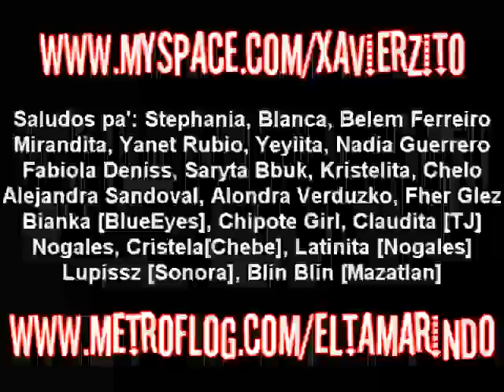A UN PASO DE LA CAMA - LOS NUEVOS REBELDES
ROLITAAAAA SEXOSA JAJAAJA PERO CHINGONA DE LOS NUEVOSS REBELDES.! A UN PASO NOMAS!